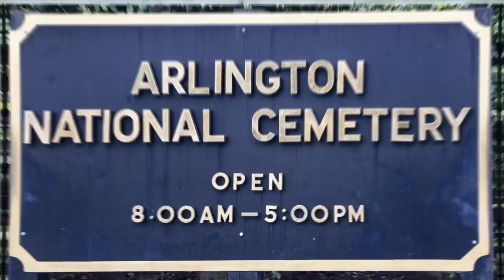Travel to Washington